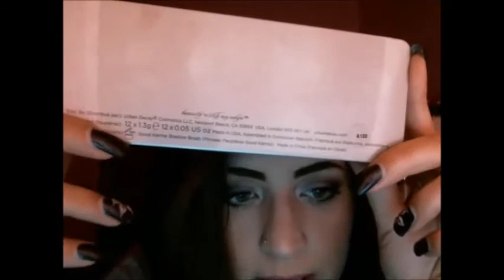Naked2 review + tutorial collaborazione EleonoraManni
Ciao ragazz ecco finalmente il tutorial con la naked 2 che mi avete richiesto vi lascio il link del canale di eleonora e del video un bacioneeee